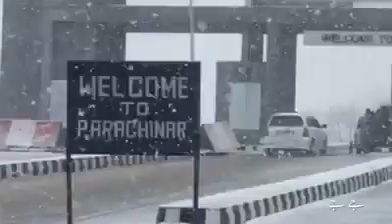Welcome to Parachinar Kurram Agency District Kurram New Video 2019 FATA By Qabaili Pakhtoon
Parachinar Snow fall New Video 2019 Kurram Agency District Kurram FATA By Qabaili Pakhtoon